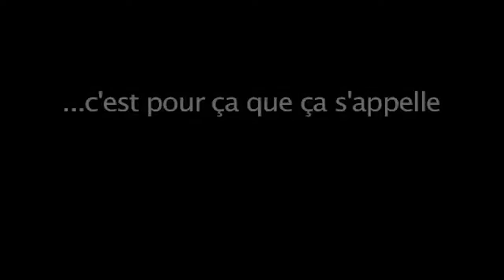Gilets de sauvetage